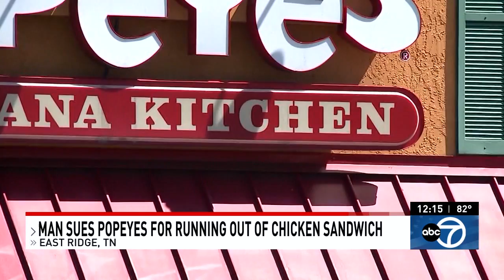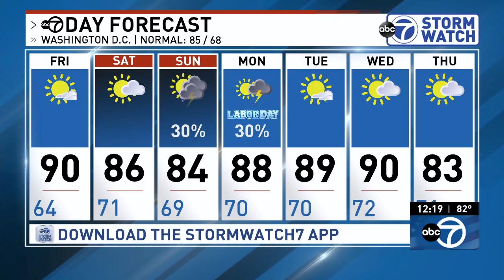WJLA HD Weather 20190830 1215